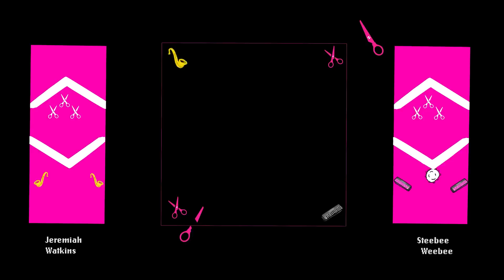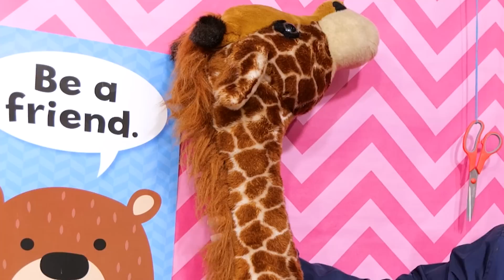Thanksgiving Episode! | Scissor Bros w/ Steebee Weebee & Jeremiah Watkins | Ep 139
Happy Thanksgiving! This definitely shaped up to be the weirdest Thanksgiving we've ever had. Steve tells us about his hypothetical sister, Jeremiah is in a new animated movie with Killer Mike, we share our thanks and eat some pumpkin pie. A lot of it.

Manscaped
& use code SCISSORBROS

00:00 Teasers
02:20 Hypotheticals So Soon?
06:35 Steebee Watkins/Jeremiah Lee
13:58 Unfrugal Steve
18:54 Frugal Tips
33:30 Saul Goodman Audience
36:05 P.O. Unbox
40:30 Big Bruh
48:55 Jerky Addict
50:57 Jeremiah Takes a Huge Risk
59:29 Thanks and Challenge
1:08:02 The Punishment